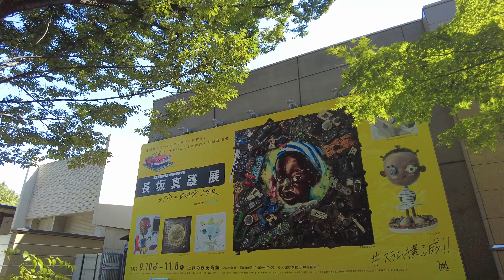【4K HDR】12:00 PM Sunday Ueno Park Walk Tokyo Japan (ASMR) 東京・上野公園を散歩しました。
👉 Click here for more 4k Japan walk videos...

日本語：12:00 AM 東京・上野公園を日曜日に散歩しました
English：12:00 AM Sunday walk in Ueno Park, Tokyo
français：12 h 00 Dimanche marche à Ueno Park, Tokyo
español：12:00 am Domingo Caminata en Ueno Park, Tokio
português：12:00 Domingo Caminhada em Ueno Park, Tóquio
Deutsch：12:00 Uhr Sonntagsspaziergang im Ueno Park, Tokio, Tokio
Bahasa Indonesia：12:00 Sunday Walk di Ueno Park, Tokyo
اللغة العربية：12:00 صباحًا يوم الأحد المشي في أونو بارك ، طوكيو
हिंदी：12:00 बजे मैंने रविवार को टोक्यो में उनो पार्क में टहल लिया
한국어：12:00 am 나는 일요일에 도쿄의 Ueno Park에서 산책을했습니다.
简体字：12:00 AM周日在东京Ueno公园散步
繁体字：12:00 AM週日在東京Ueno公園散步
ภาษาไทย：12:00 น. วันอาทิตย์เดินใน Ueno Park, Tokyo
русский язык：12:00 утра воскресной прогулки в парке Уэно, Токио